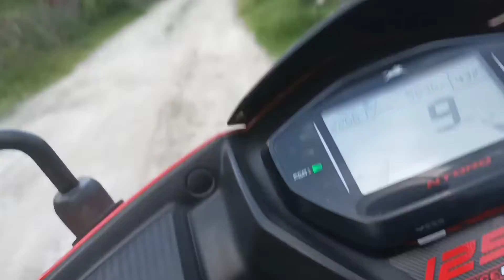Nayapool to Pokhara Moto Vlog Ride | Nayapool Bajaghar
This video is about the place were i have been moving under this place go there. Even i have been made a moto vlog ride under this place go there. Even some of interesting part i were included into the video side to know well for this case one there.
Hi Friends,
        I'm Laxman Baral and my youtube channel name " Mr Laxman". You can search that name under search bar of youtube which you can find my video there. I started to join the youtube channel on Joined Jul 3, 2012. At the middle time, I left it and Now I continue regular video upload it under my channel. Hope so I will continue to upload some interest video upload to share to you here this channel.

Channel about the video of relation with technical, interest blog, many more upload under this channel. This things related I will upload under this youtube channel. New feature and policy of Youtube should be upload under this channel. Some new online jobs feature will be upload. Mostly I have uploaded the video on this channel Entertainment and Travel vlogs upload it. Still, I continue to focus on travel vlogs video and some part of the case of news info will be shared under this channel. This channel mainly category as travel vlogs related and technical tips of youtube video related.

Location: Nepal